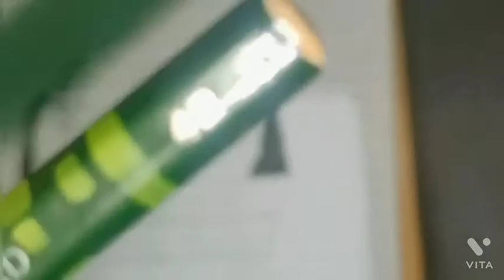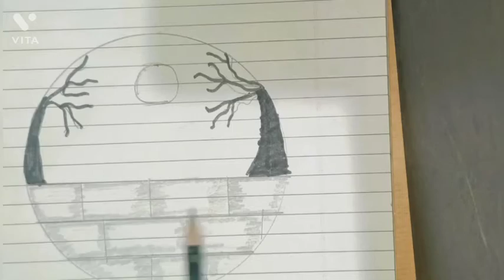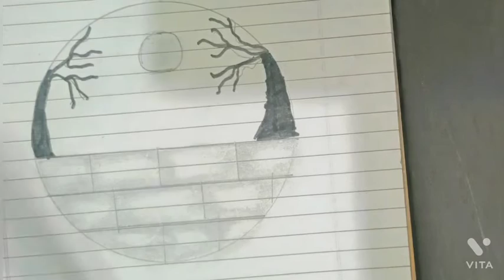pencil shading drawing